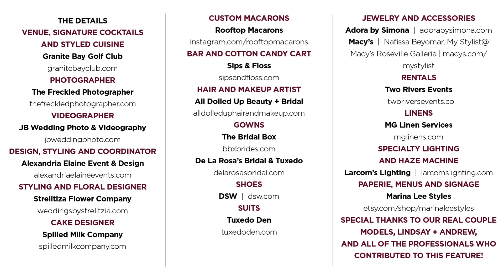Granite Bay Golf Club Wedding Inspiration: In the Mood for Love—The Layout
As seen in Real Weddings Magazine - the premier wedding planning magazine and resource guide from Sacramento to the Sierra.

The Details
Venue, Signature Cocktails and Styled Cuisine

All Dolled Up Beauty + Bridal  |  alldolleduphairandmakeup.com

De La Rosa's Bridal & Tuxedo  |  delarosasbridal.com

Macy’s | Nafissa Beyomar, My Stylist@Macy’s Roseville Galleria

Rentals
Two Rivers Events  |  tworiversevents.co

Paperie, Menus and Signage
Marina Lee Styles

Special thanks to our real couple models, Lindsay + Andrew
and all of the professionals who contributed to this feature!

Real Weddings Magazine is the premier wedding planning magazine and website, featuring the best wedding vendors from Sacramento to the Sierra! Get your daily dose of wedding inspiration and find your wedding dream team today with Real Weddings Magazine.